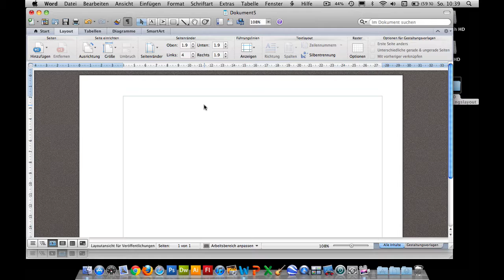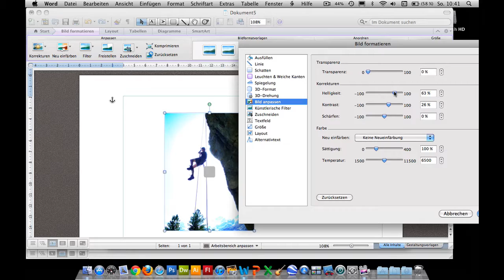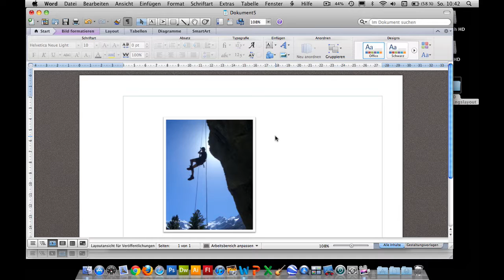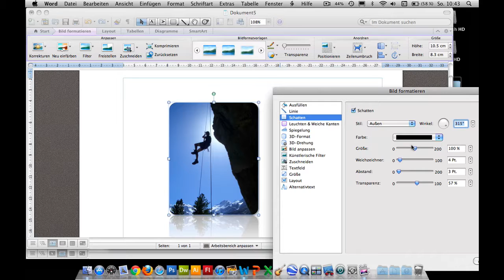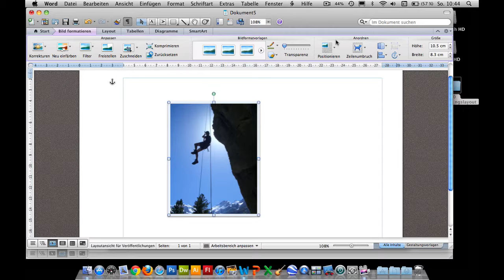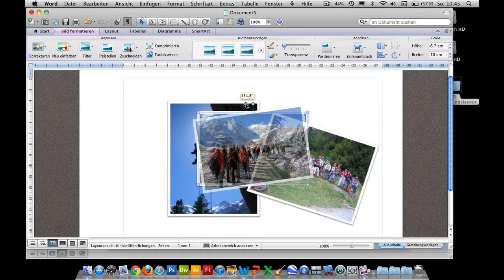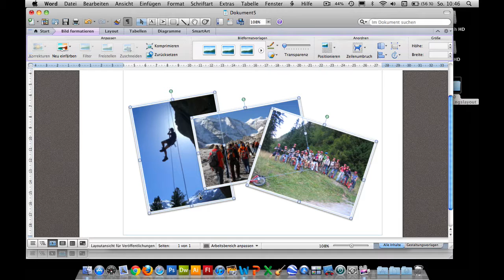Kurs Microsoft Word 2011 Mac: 103 Veröffentlichungslayout Bildbearbeitungsfunktionen